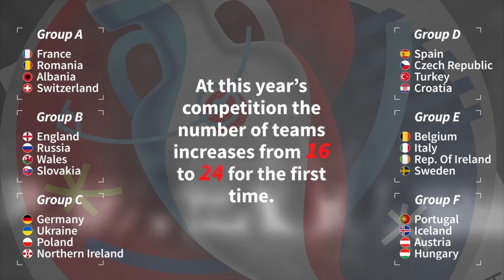A Guide To Euro 2016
Ahead of the 2016 European Championships in France, we look at the key information heading into the tournament, who's playing, where are they playing and who are the favourites?